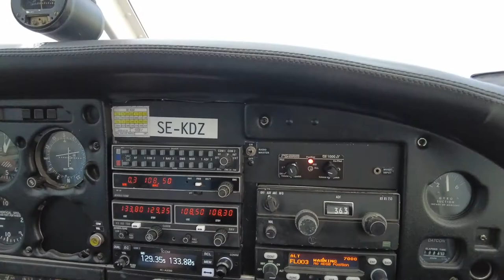Landning på Kristianstad Airport....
Efter kvällsflygning över Bromölla så går vi in för landning på Kristianstad Airport😃☀